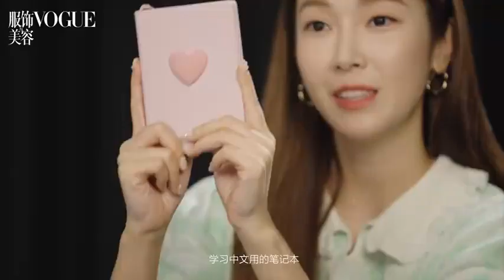VOGUE Weibo Jessica (What's in my Bag)